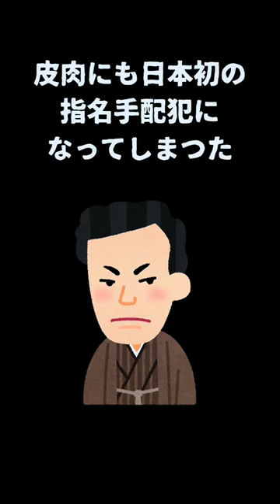指名手配犯に関する雑学#豆知識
毎日20時頃アップします